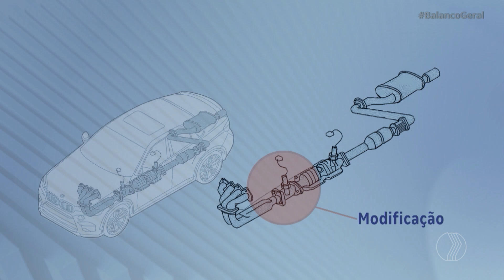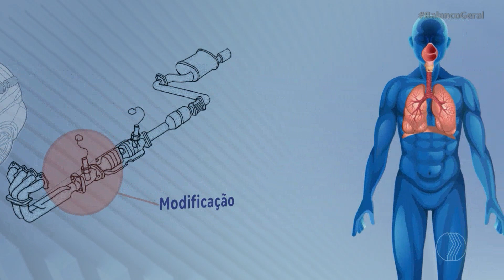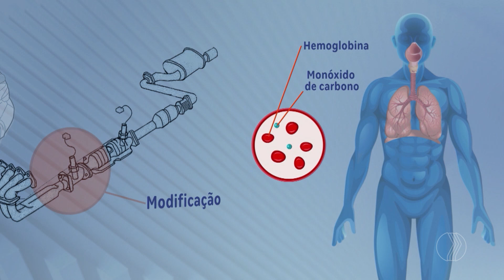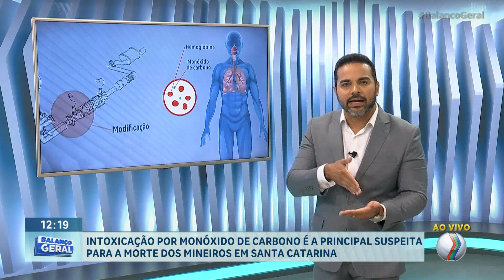EXPLICAÇÃO: Intoxicação por monóxido de carbono é a principal suspeita para a morte dos mineiros